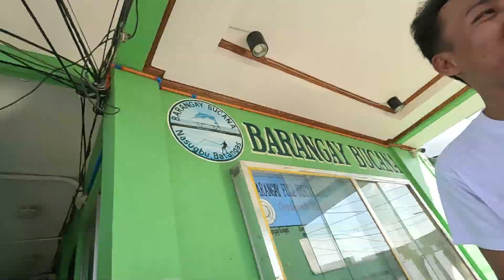PINASAYA NG MGA SK ANG MGA BATA 🤩💗